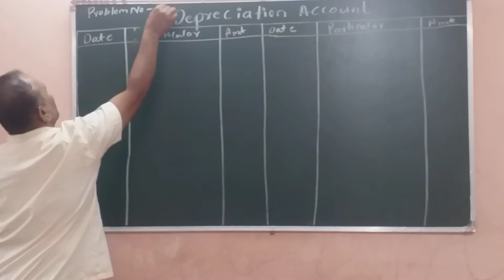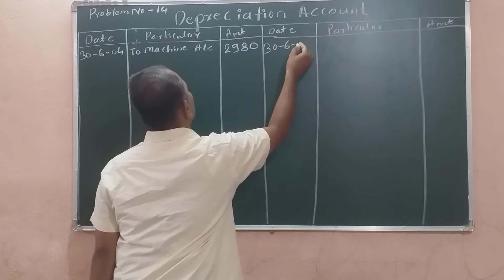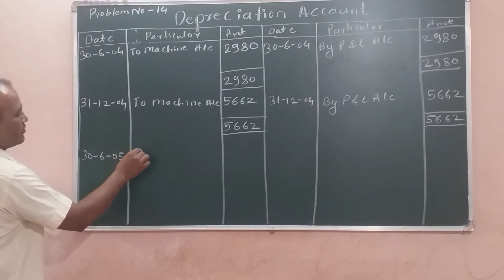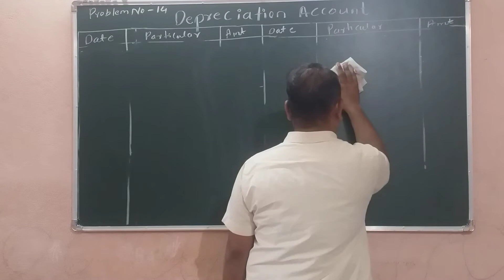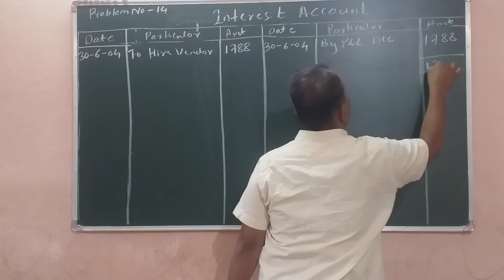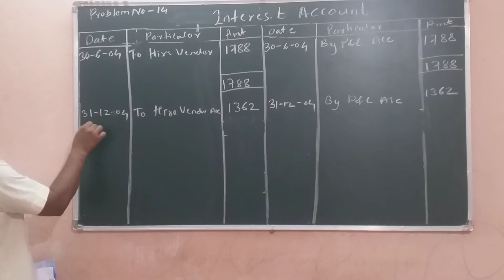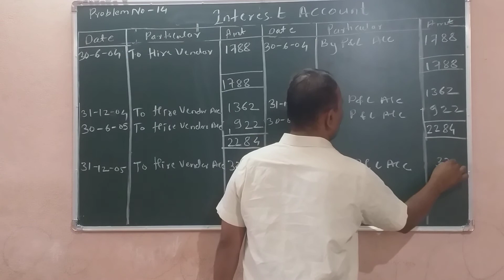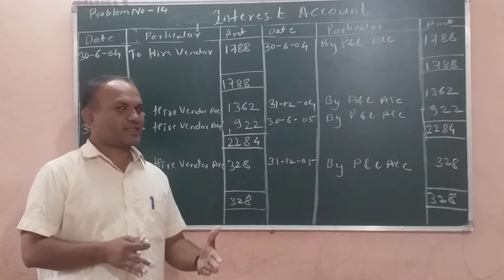B.com-3 (Sem-V) Advance Accountancy Paper-I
Unit-2.B Hire Purchase Systems (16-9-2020)